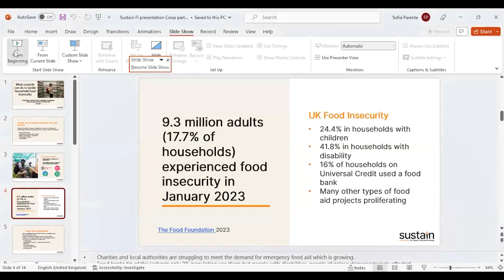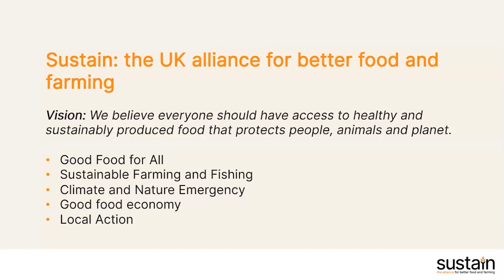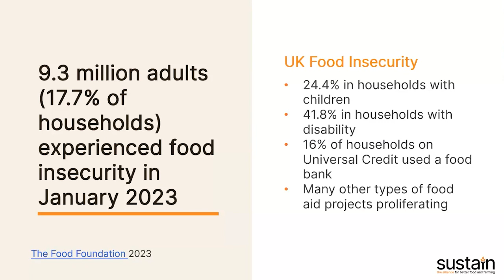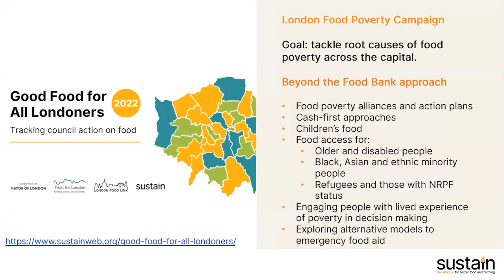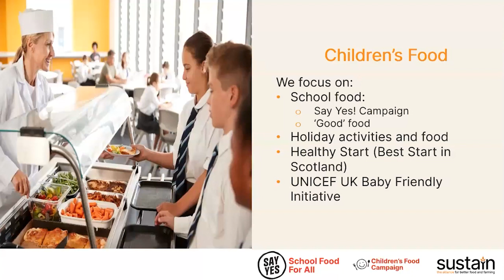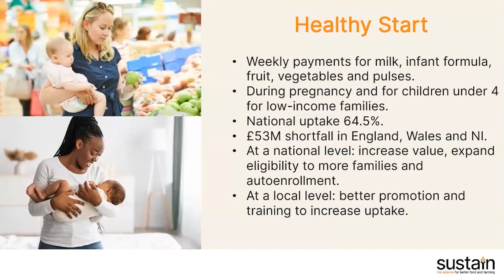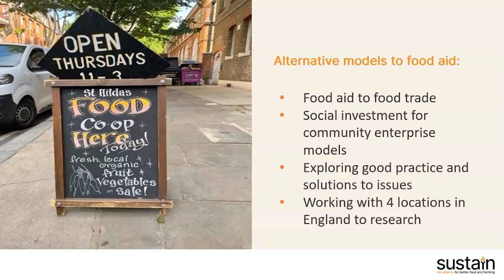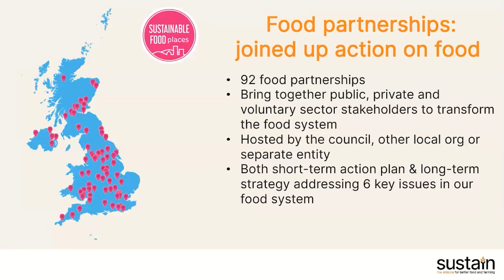Co-operation Live: Tackling Household Food Insecurity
On 31st May we hosted a Co-operation Live where we explored what councils can do to tackle household food insecurity, with a presentation from Sustain and a discussion led by Councillor Abigail Marshall-Katung. With Labour councils tasked with producing a cost-of-living crisis action plan, the event detailed what Co-operators on those councils can do to help the most vulnerable in their communities.